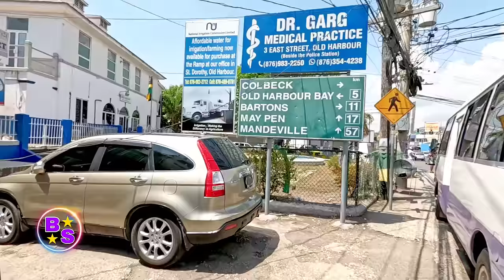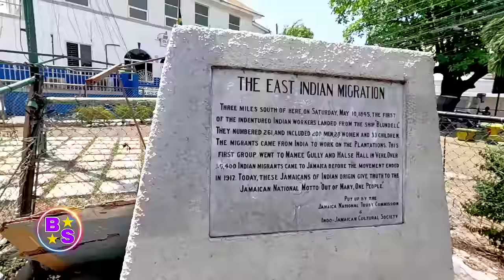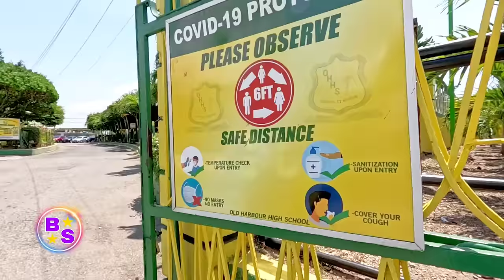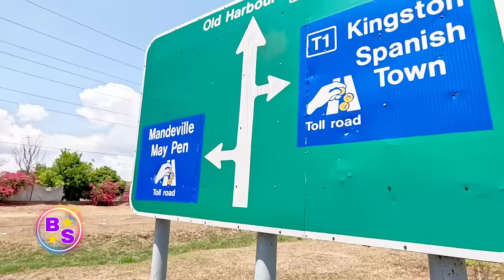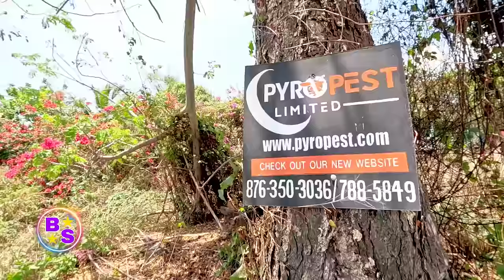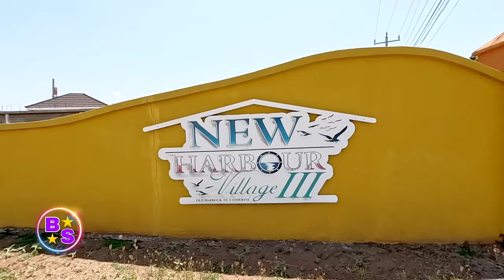Walk🚶‍♂️ From Old Harbour Town To Old Harbour Bay ( Part 1 ) St Catherine Jamaica 🇯🇲